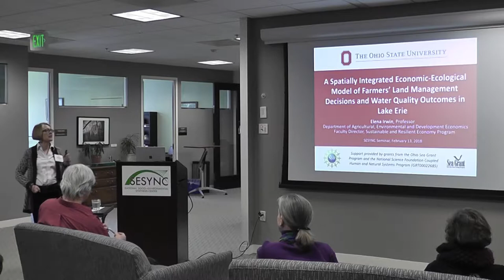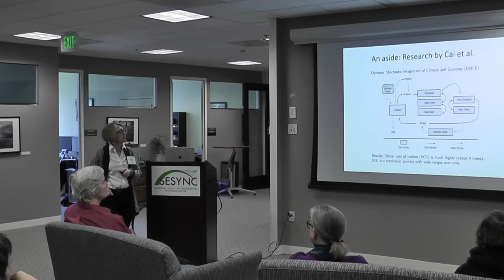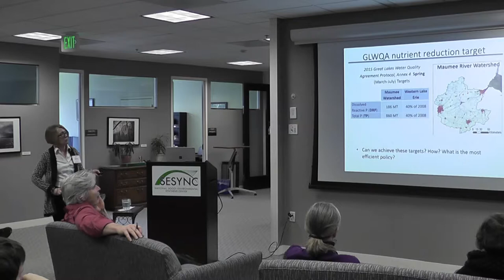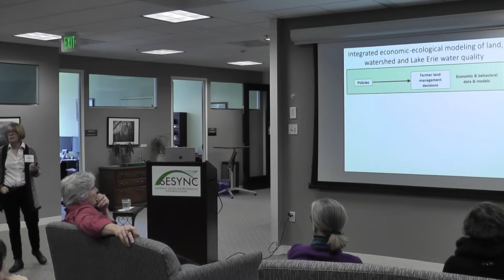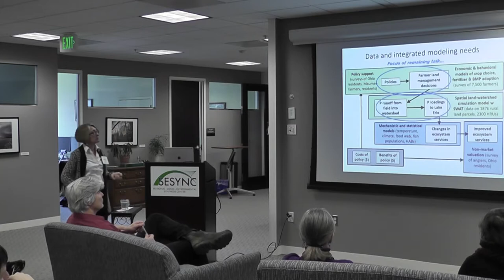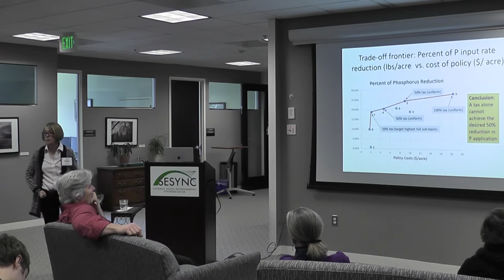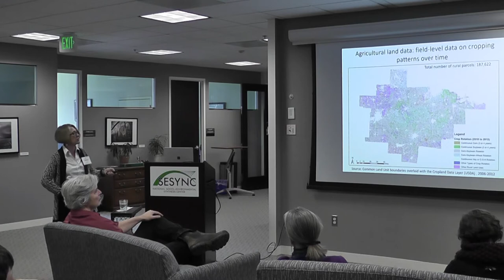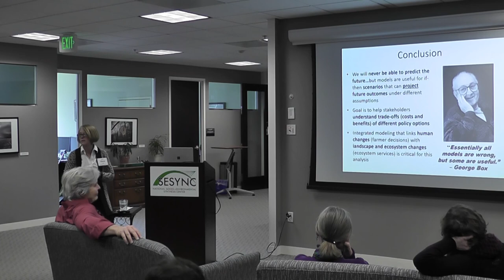Economic-Ecological Model of Farmer Land Management Decisions and Water Quality Outcomes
Seminar presented by Elena Irwin, Professor of Development Economics, The Ohio State University

Agricultural runoff is a major source of non-point source pollution to the Great Lakes with harmful impact on the water quality. Nutrient runoff, especially phosphorus, from Maumee River watershed entering the western Lake Erie basin, has led to frequent and severe water quality crises, including harmful algal blooms (HABs), hypoxia in Lake Erie, and the 2014 Toledo water crisis (Lake Erie LaMP 2011; Scavia et al. 2014; Stumpf et al. 2012). To address these growing concerns, the Great Lakes Water Quality Agreement (GLWQA), committed by both United States and Canada, adopted targets to reduce total phosphorus (TP) and dissolved reactive phosphorus (DRP) entering affected areas of Lake Erie by 40 percent based on 2008 loading levels. In this paper, we calculate the tradeoff frontier between cost-share program costs and phosphorus reduction in Lake Erie by quantifying the impact of uniform and targeted cost-share policies on best management practices (BMP) adoption and the resulting water quality change. Previous analysis using multiple variations of a Soil and Water Assessment Tool (SWAT) hydrological model found that subsurface placement of fertilizer is one of the most successful pathways to reduce P runoff (Scavia et al. 2017). Therefore, we specifically focus on the cost-effectiveness of payment policies for subsurface placement adoption and their impact on P reduction.